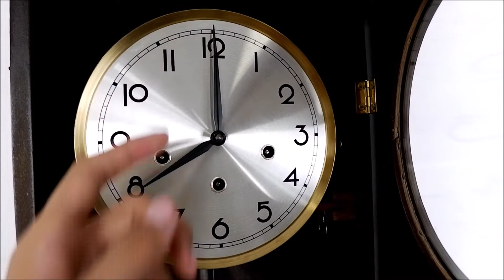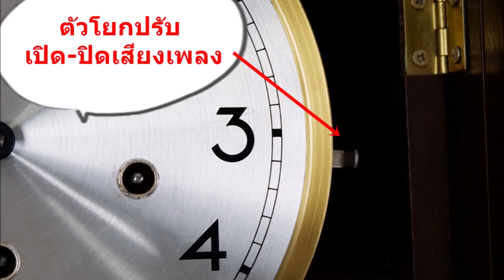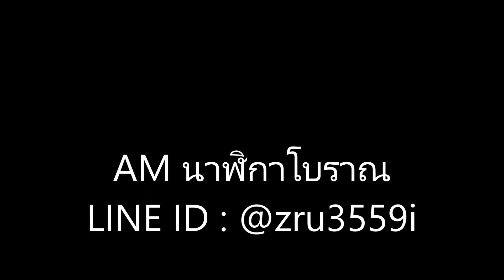(No.634) นาฬิกา3ลาน ยี่ห้อ Jauch ตีเพลง Westminster Chime ทุก15นาที : By AM นาฬิกาโบราณ